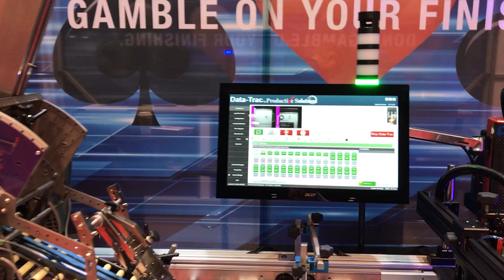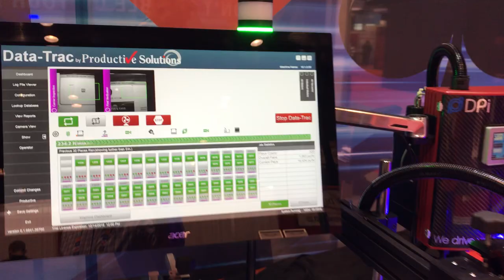Witness the Incredible Speed of the PFS 10X 1020RBS Vacuum Transport!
If you're interested in high-speed card affixing, then this video is for you! We're going to be taking a look at the PFS 10X 1020RBS Vacuum Transport and how it can help you with your workflow. This machine is perfect for high-speed affixing, due to its read & write technologies!

For Print 18, we will be running a folded letter processing line that includes: high-speed affixing of a paper card, vision, and tracking controls to insure product integrity for reading + printing, LED-cured UV printing to provide high-quality imaging to the card, and high-speed diverting to complete the process.

High-speed affixing can be performed at speed and accuracy up to +/-1/16 of an inch or better. Placement of a variety of products including cards, brochures, and sample packs is easy and fast.

Optional equipment for plow folding, inline folding, scoring, magnetic stripe reading, and much more are available with our 10x vacuum transports.

At Precision Finishing Systems, we have combined the technologies of bindery, letter shop, packaging, inkjet, camera matching, and verification, in automated, modular finishing lines that facilitate creative freedom, competitiveness, and speed to market. We understand complex finishing needs and can help you meet them.